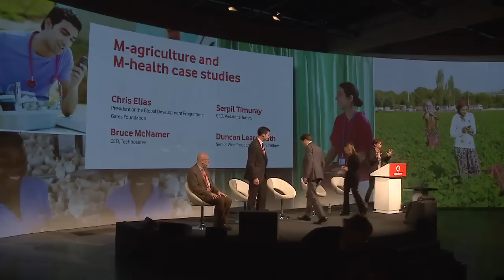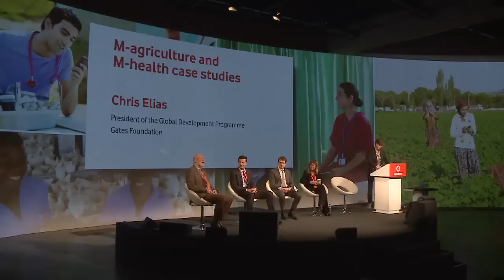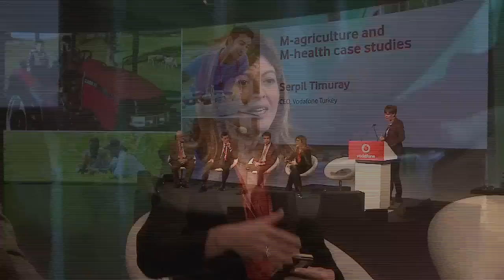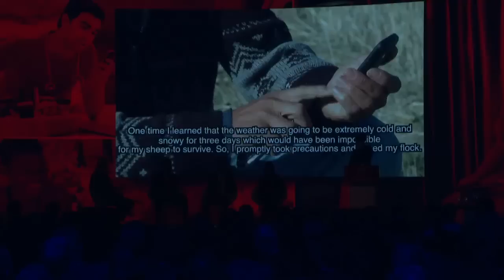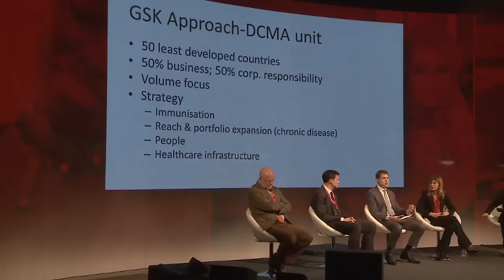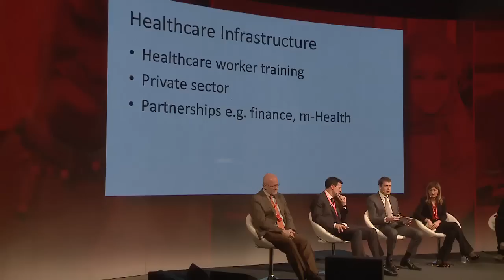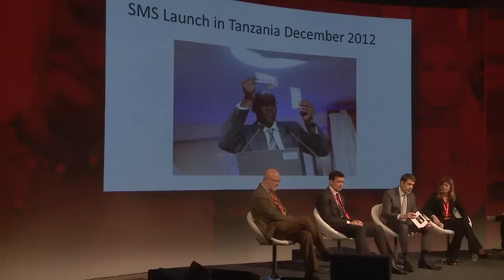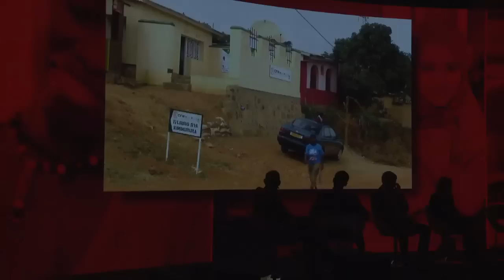04. Vodafone Mobile for Good Sumit, 10th Dec 2012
Mobile for Good Summit facilitated by Becky Anderson
M-World: M-agriculture & M-health case studies

Chris Elias- President of the Global Development Programme, Gates Foundation
Bruce McNamer- CEO, Technoserve
Serpil Timuray- CEO, Vodafone Turkey
Duncan Learmouth, Senior Vice President, GlaxoSmithKline